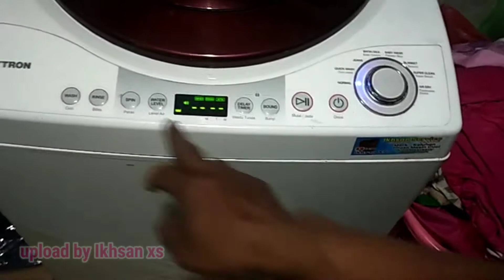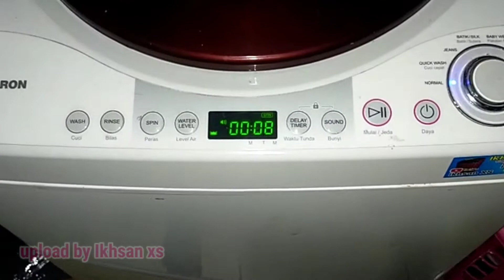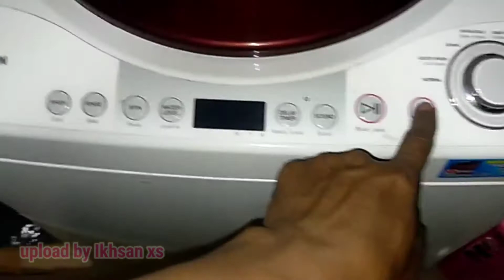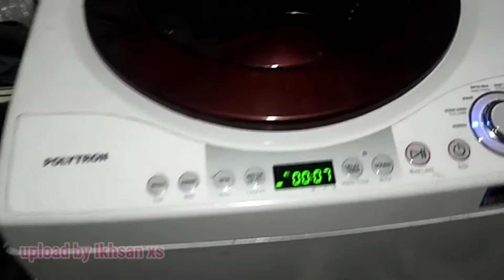Error DOOR MESIN CUCI POLYTRON ZEROMATIC. BY PASS SENSOR PINTU. MESIN CUCI POLYTRON ERROR DOOR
Keluhan error door.

Mesin cuci polytron zeromatic yang error bagian sensor pintu jika kita test dengan buzzer tidak bunyi alias tidak konek antar kedua pin.

Alangkah bagusnya diganti atau diperbaiki.

Jika memang tidak sempat kita by pass saja alias menggabungkan 2 pin yang ada di sensor pintu untuk selalu konek.

Caranya seperti divideo ya.